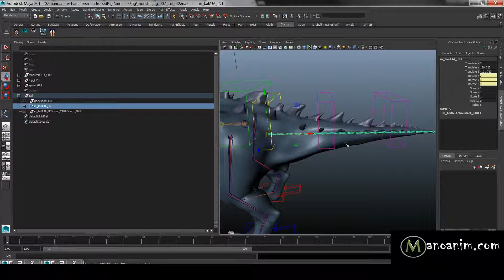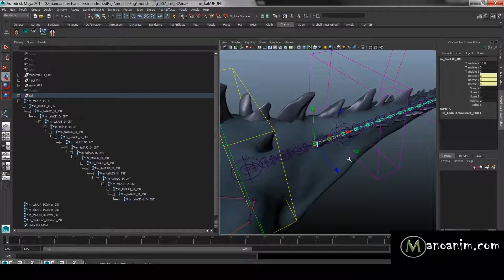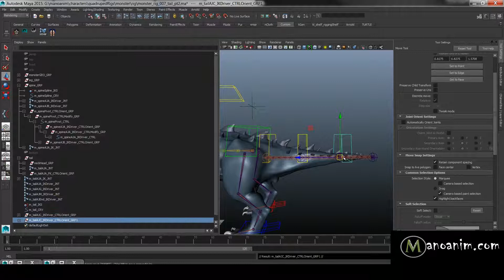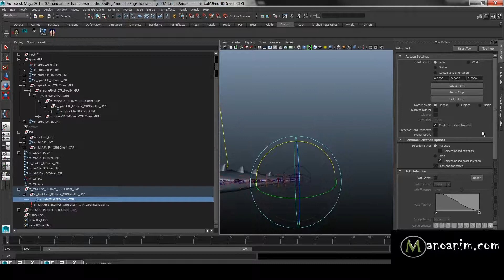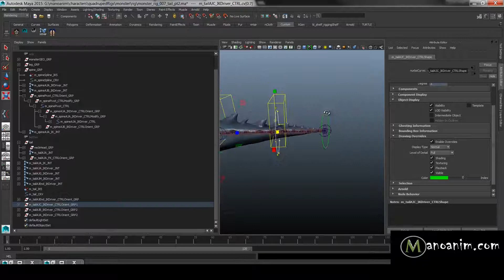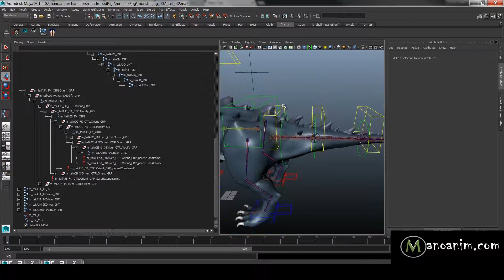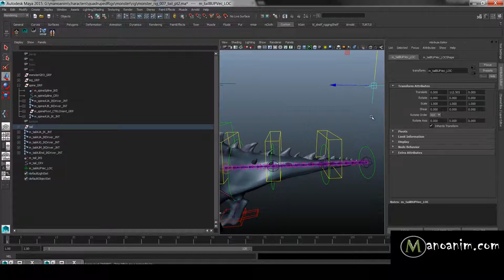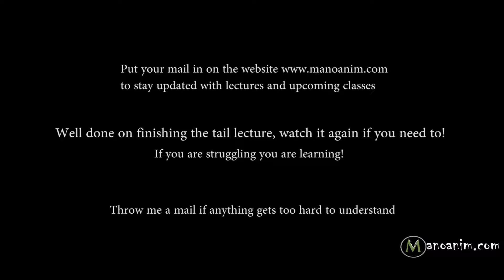Maya tutorial - quadruped rigging pt8 tail pt2 1080p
If you like this video series, then please take a look at some of the paid content on my Gumroad.

..Or learn how to calculate the financials of an animated film.